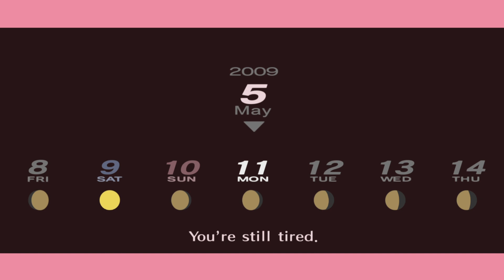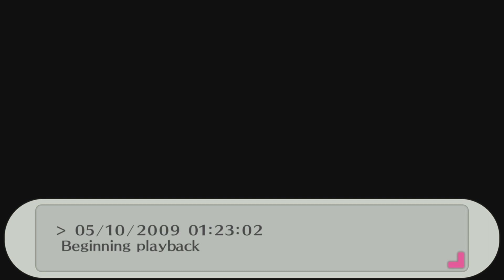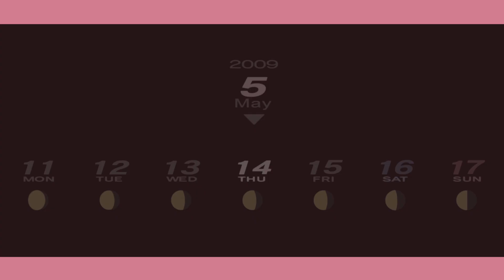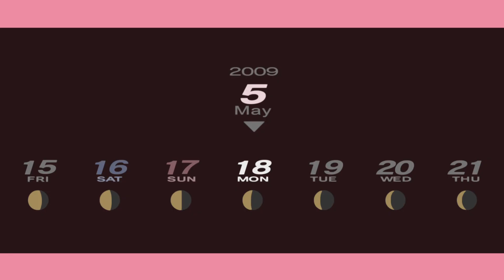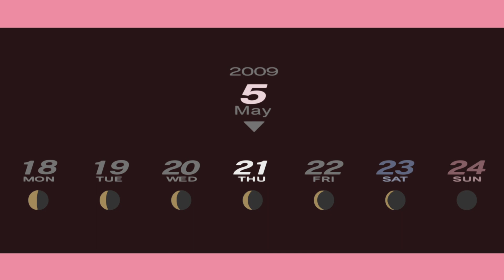Persona 3 Portable - Episode 7 - Junpei's Midterm Madness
During the leadup to Midterms, Minako challenges Yukari to a battle of the mind while Junpei melts down. After Midterms, SEES learn of a new Persona User and we decide to tackle the new Tartarus block, but not just us. Akihiko is feeling better and ready to fight alongside us